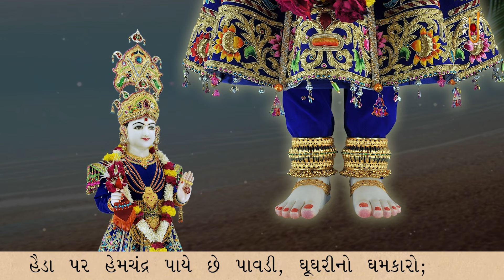Vasyo Chhe Chhoglavalo.... | Kirtandhara | Brahmanand Swami | Gyanjivandasji Swami - Kundaldham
Track Name: Vasyo Chhe Chhoglavalo.
Guj. Track Name: વસ્યો છે છોગલાંવાળો.
Type: Kirtan
Category: Streamed Kirtan
Release Date: 30 Jan 2024
Singer Name: Gyanjivandasji Swami - Kundaldham
Lyricist: Brahmanand Swami